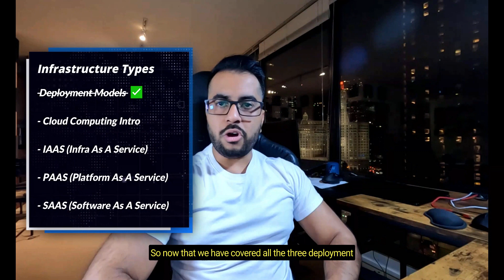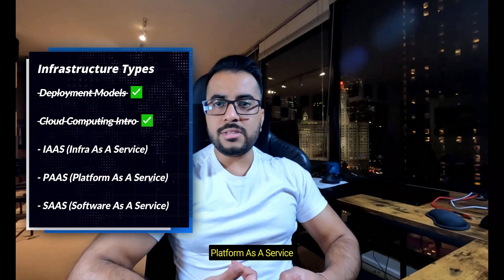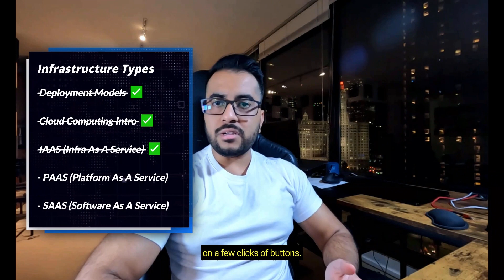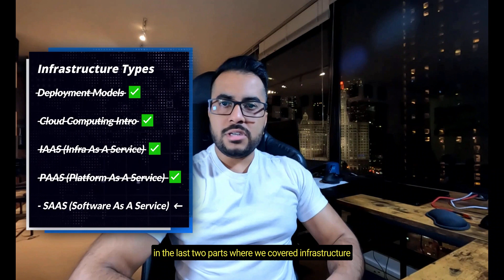Introduction to Cloud for Infrastructure Engineer | SavageCamp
In this video, we will discuss the Cloud Deployment Models and Cloud Computing types that we see across all infrastructures.

Enterprise Systems Engineer Interview Experience
Chapters
00:00 Introduction
00:43 Deployment Models
04:25 Introduction to Cloud Computing
07:14 IAAS
10:02 PAAS
12:12 SAAS

Recommended Courses
♦ Build Your Own WebServer For Multiple Websites On The Cloud (2.5 hours)